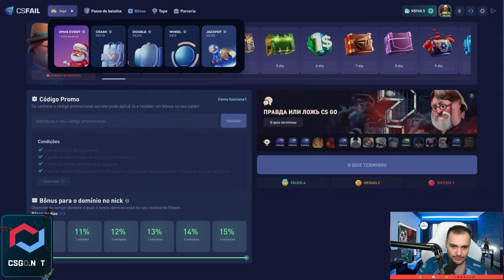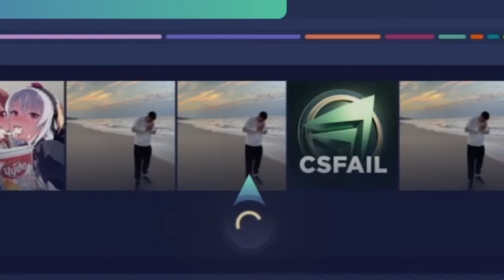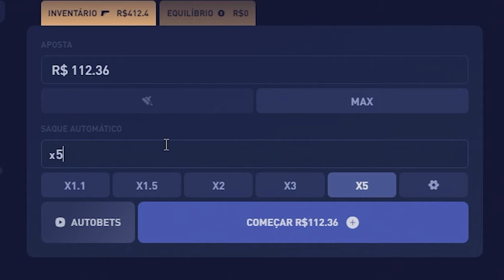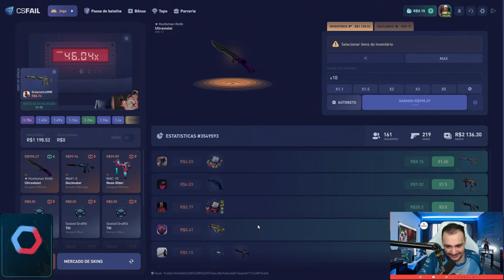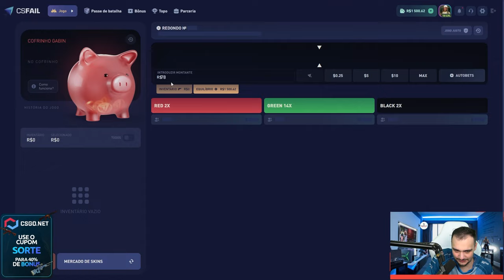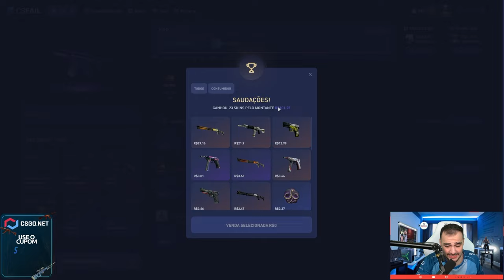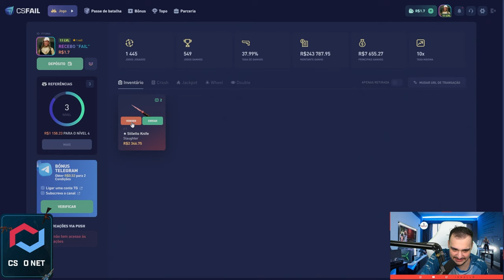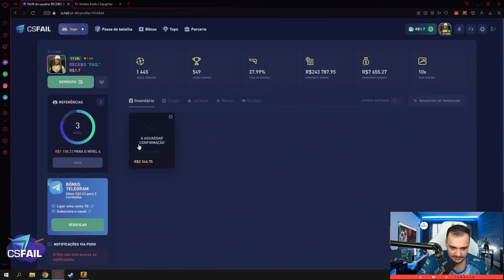Ganhei um JACKPOT com R$0.62 e sai com uma FACA de R$2.400,00